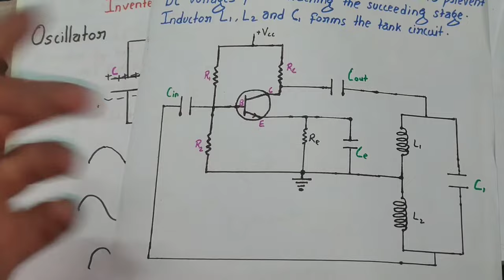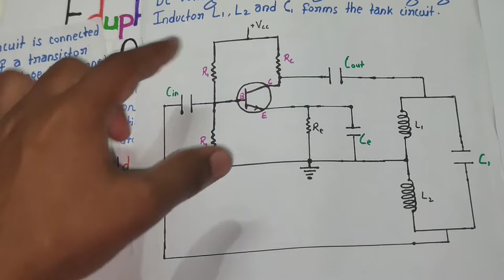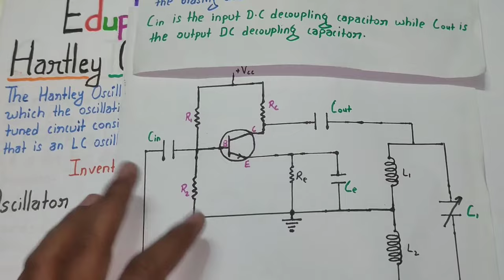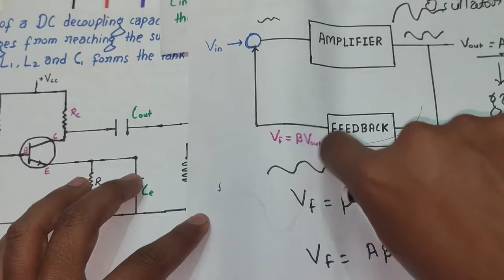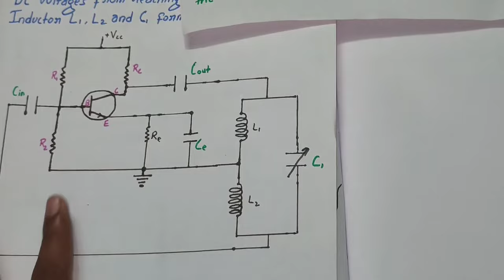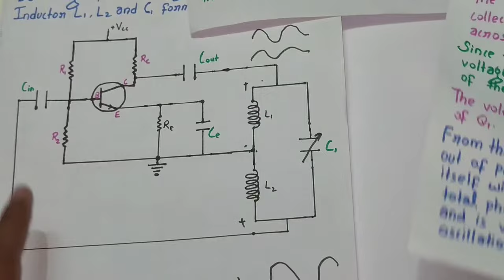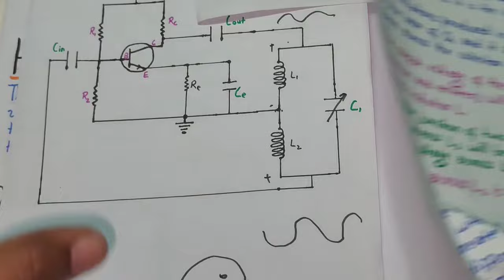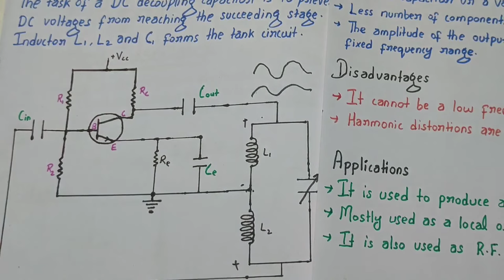hartley oscillator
hartley oscillator in hindi
hartley oscillator working

construction, working , applications

0:00 hartley oscillator (intro)
0:16 basics of oscillator
2:17 why hartley oscillator
2:59 what is hartley oscillator
4:27 construction of hartley oscillator
7:40 notes of hartley oscillator
10:20 common emitter amplifier
10:44 working of hartley oscillator
15:32 frequency of oscillation in hartley oscillator
15:58 advantage and disadvantage
16:54 applications of hartley oscillator

hartley oscillator working
hartley oscillator working in hindi

Hartley Oscillator is used for oscillation in various frequency range

It is good for high frequency oscillation